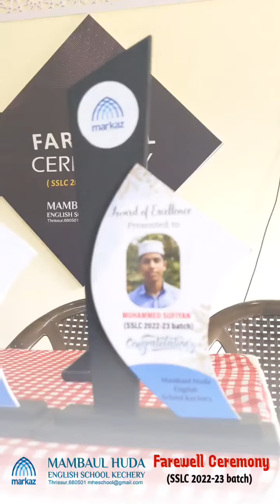Farewell ceremony SSLC 2022-023 BATCH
Farewell ceremony

(SSLC 2022-23 batch )

29 th march 2023, Wednesday